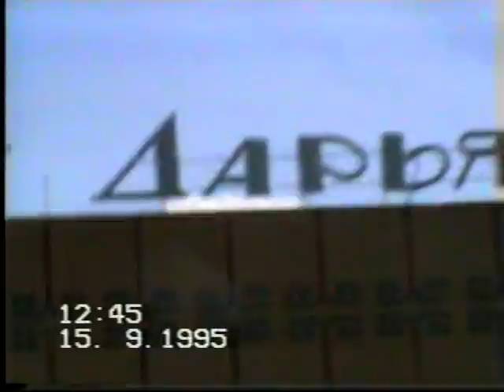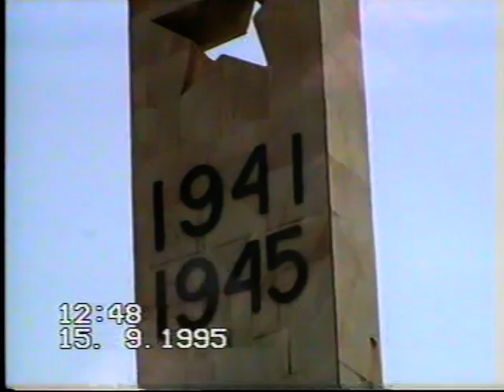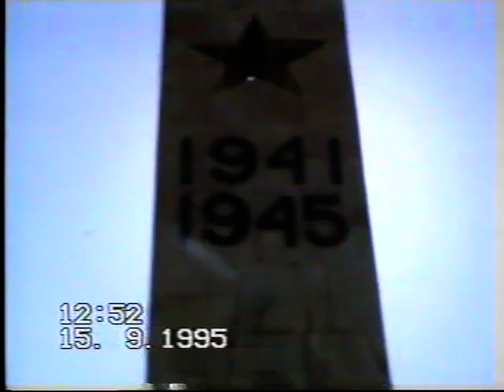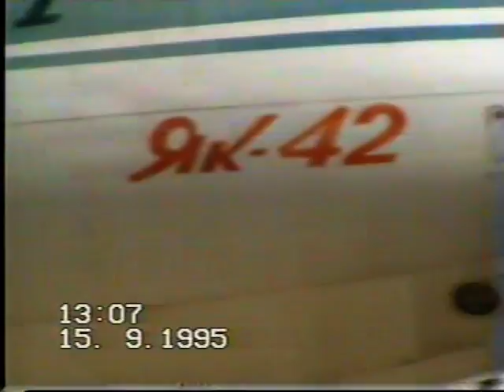Той 2 Каракалпакстан Республикасы (Каракалпакша той 1995)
Гулмурат & Алмагул